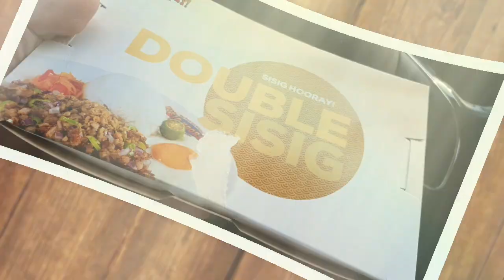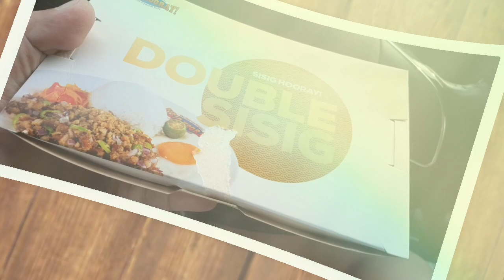TRAVEL NOW...CREMATE LATER|| SISIG HOORAY|| PRODUCT REVIEW|| PAUWI NA KAMI FROM MANILA|| PART 3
This channels aims to help other small youtubers to gains more subcribers when I am livestreaming and also aims to entertain each and everyone who will visit my livestreaming by means of live singing, playing guitars and perform some jokes.

My channel also features tips, tutorials, product reviews

I also love to do Practical Shooting and participate in different sportshooting competitions all over the Philippines

I am also a motovlogger who is fund of exploring different places here in the Philippines and touring my country on a motorcycle... I AM USING MY MAXISCOOTER NMAX and his name is 10Ten

I also feature here on my channel my previous travels and motovlog using my old motorcycle...A yamaha scooter/MIO Soul 110cc

Facebook page: KOJAK LAKWATSERO Motovlogger Touring The Pilipinas on 2wheels